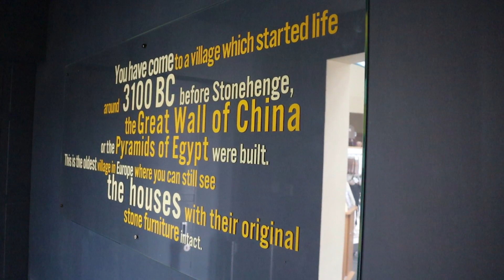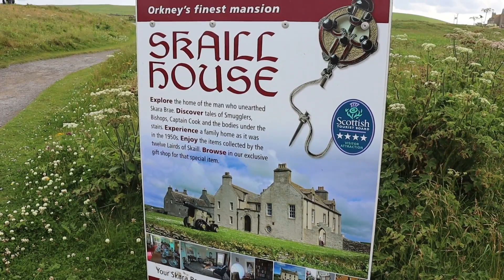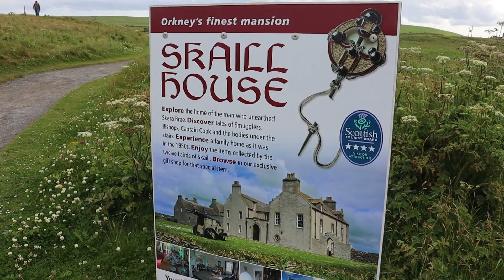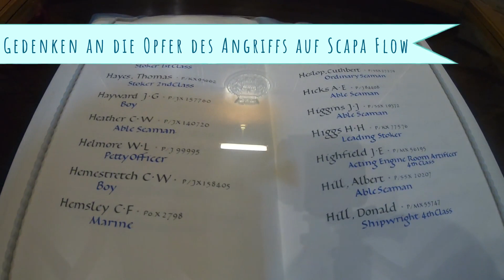Schottland 2019 - Teil 12 von 19: Ausflug in die Jungsteinzeit - VLOG #61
Im 12. Teil unserer Schottland-Videoreihe nehmen wir euch mit auf Erkundungstour von der Hauptinsel Mainland der Orkneys. Wir besuchen die am besten erhaltene, jungsteinzeitliche Siedlung Skara Brae und den beeindruckenden Steinkreis Ring of Brodgar. Danach machen wir einen Abstecher nach Kirkwall, wo wir uns die St. Magnus Cathedral ansehen. Diese ist ganz aus Sandstein gebaut und wurde im 12. Jahrhundert zum Gedenken an St. Magnus geweiht - einem Wikinger, der ein grausames Ende gefunden hat. Zum Schluss fahren wir über die Churchill Barriers an die Südküste von South Ronaldsay und kriechen (im wahrsten Sinne des Wortes) in ein jungsteinzeitliches Grab hinein - ins Tomb of the Eagles.
Die Orkneys sind wunderschön und auf jeden Fall einen Besuch wert!

"Be Epical" by Carlos Estella
"Epic Ambient Gregorian Chants" by Carlos Estella

„Witch" by Cameron Robson